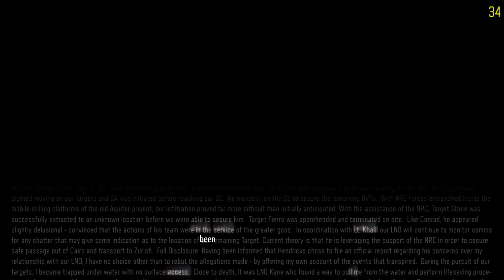Call of Duty Black Ops 3 - 1080p Game-play 13 on Acer Predator Helios 300 Gtx 1660 ti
Processor: Intel Core i7-9750H @ 2.60Ghz (Turbo 4.1 GHz)
RAM: DDR4 24GB 2666 Mhz
Graphics: Nvidia 1660 Ti 6 GB
Storage : 1TB M.2 SSD, 2 TB Hard Drive